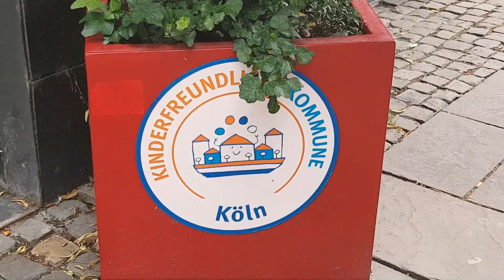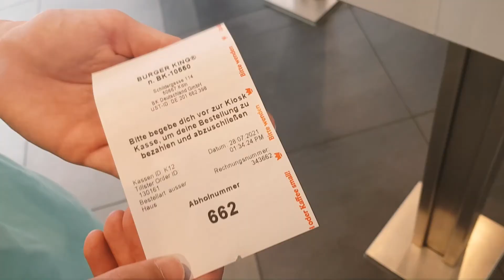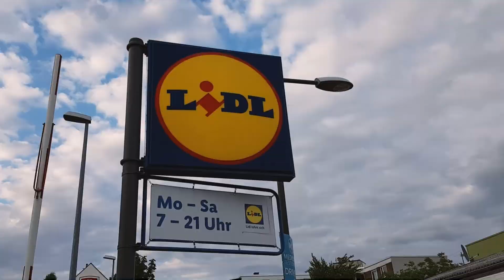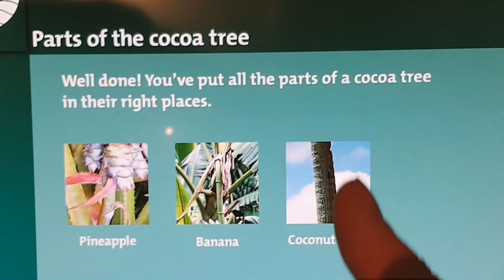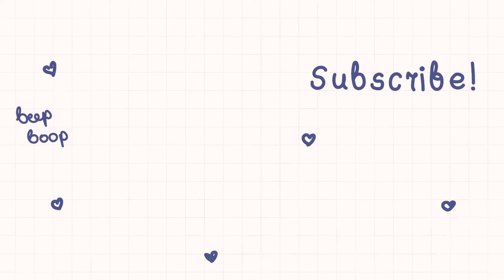A 2 day trip to Cologne | Germany Travel Vlog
This is my experience going to Cologne!

I am the type of traveler that doesn't plan that much in advance and likes to experience the city on the spot. But if there is something that I should have seen or done let me know!

00:00 Welcome to Cologne

Day 1
00:21 The Beginning
01:06 The City
01:33 Burger King
02:00 Hohenzollern Bridge
02:26 Shopping
02:52 Dinner

Day 2
03:25 Breakfast
03:48 The Chocolate Museum
04:49 The Production of Chocolate
05:27 Wurst and Pommes
05:51 Turtle
06:16 Thank you

The chocolate was great btw!